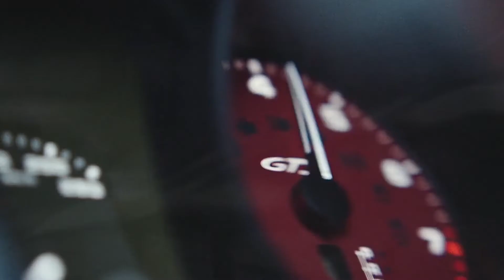Driving Music Playlist, Best Edm, Hiphop, and Pop Songs for Your Commute